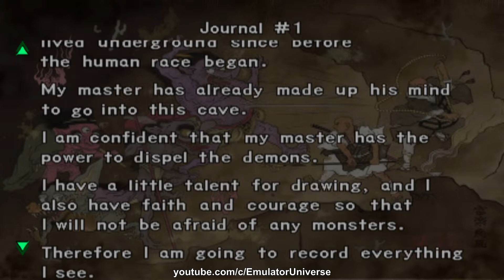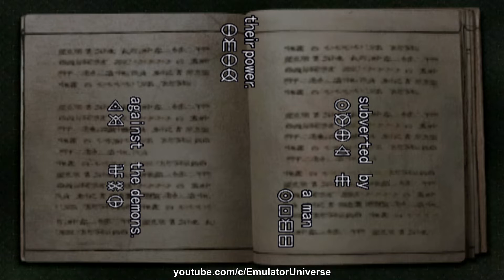Onimusha: Warlords - PS2 Gameplay (PCSX2) 1080p 60fps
Onimusha: Warlords, known in Japan as Onimusha, is a hack-and-slash action-adventure video game and the first entry of the Onimusha series, released for the PlayStation 2 in 2001. An updated form as Genma Onimusha for the Xbox was released in 2002.